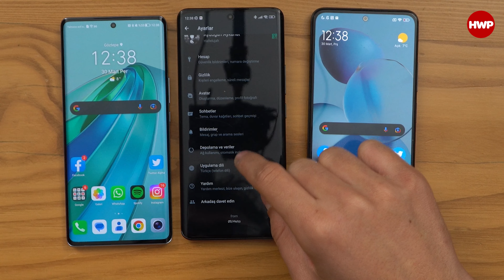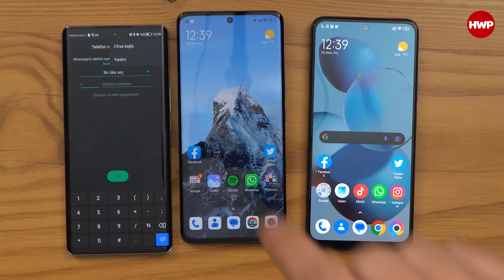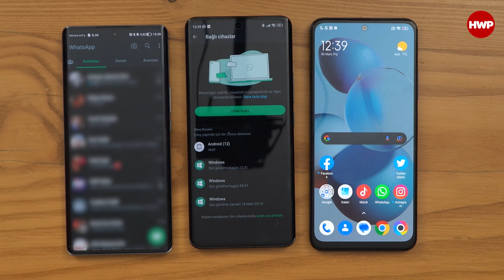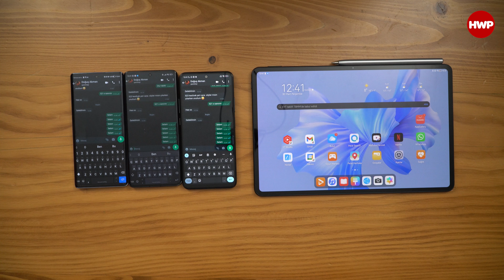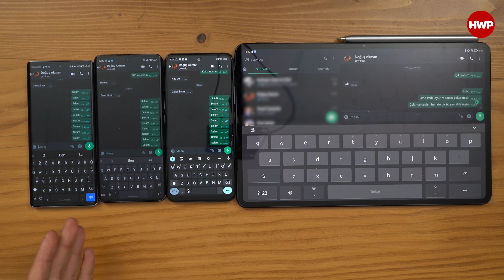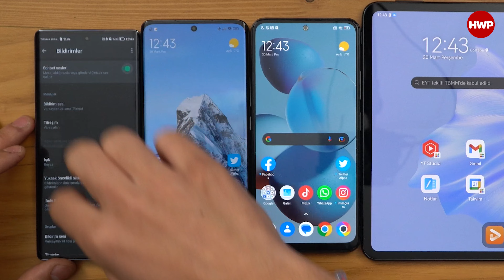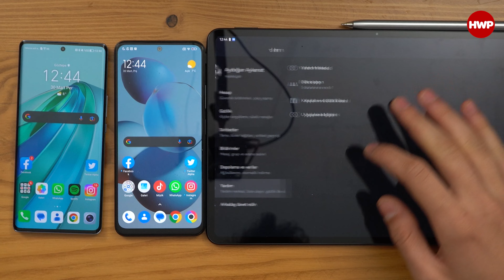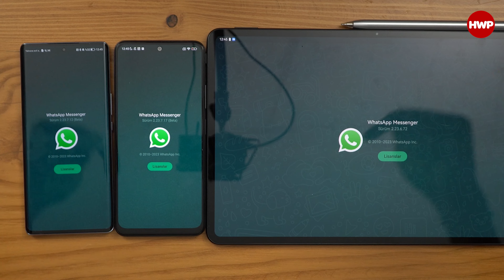Birden Fazla Telefonda Aynı WhatsApp Hesabı Kullanmak! | BEKLENEN ÖZELLİK GELDİ!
WhatsApp için yıllardır beklenen farklı telefonlarda aynı WhatsApp hesabını kullanabilme özelliği nihayet WhatsApp'ın beta sürümüne geldi. Biz de bu videomuzda WhatsApp hesabınızı 4 cihaza kadar paylaşma olan desteği 3 telefon ve 1 tablet ile gösterdik.

Aynı WhatsApp hesabınızı maksimum 4 cihazda aynı anda kullanabilirsiniz. Bunu 2 telefon 1 tablet ve 1 PC olarak bölebilir, ya da dileğinize göre ayarlayabilirsiniz.

Yaptığımız testlerde ikinci cihaz olarak Android cihazları kullandık. iPhone ve iPad için şu anda bu özellik bulunmuyor. Fakat, iPhone'da kurulu olan WhatsApp'ı başka bir Android telefonda ikinci cihaz olarak kullanabilirsiniz.